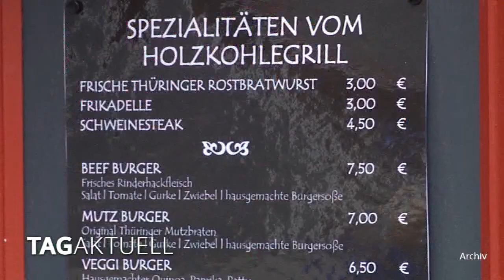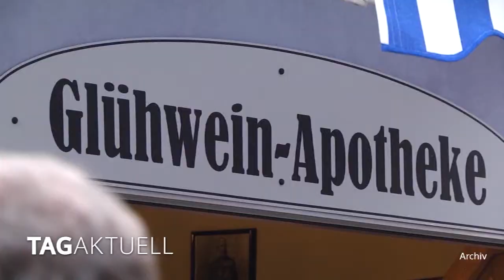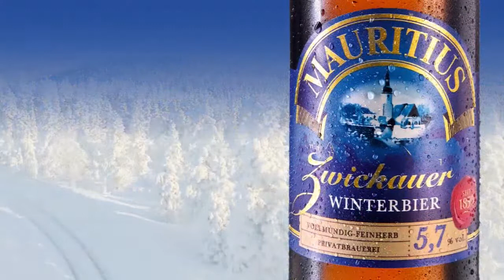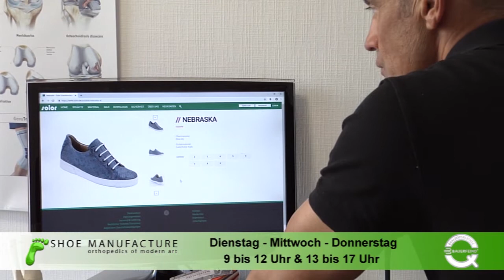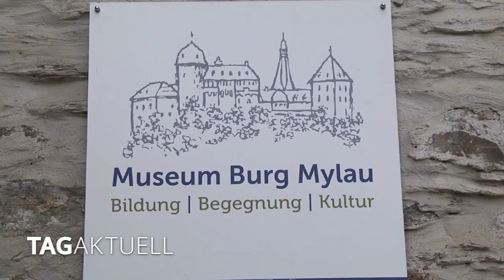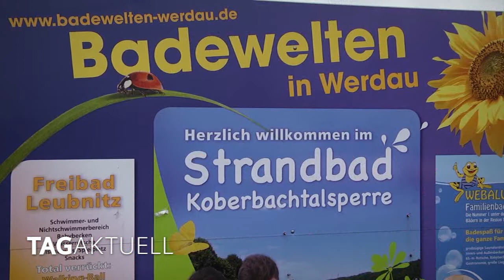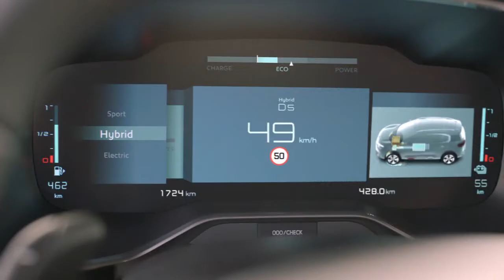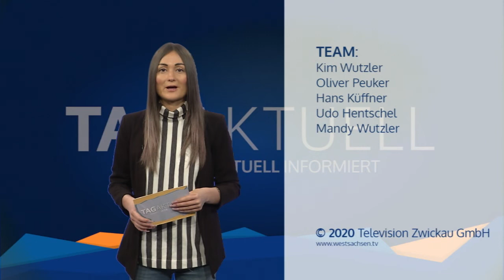TAGaktuell vom 15.12.2020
- Weihnachtsgänse von VPS zum Weihnachtsfest frei Haus
- Burgauffahrt fertiggestellt
- Steck den Kopf nicht in den Sand – Sand-Recycling-Aktion